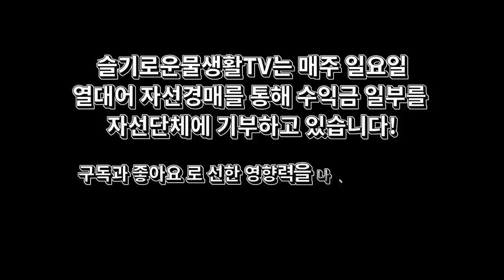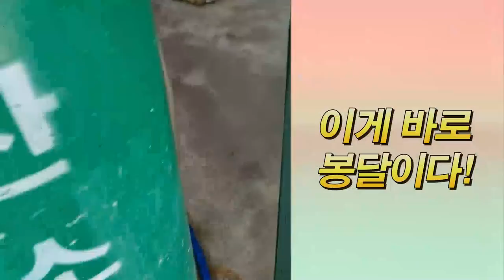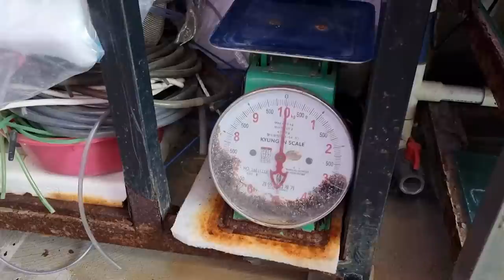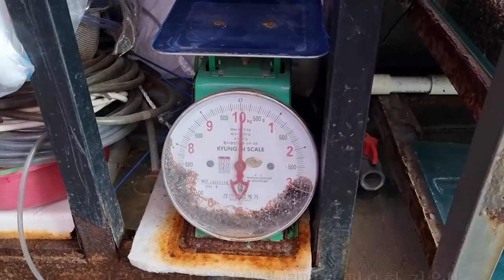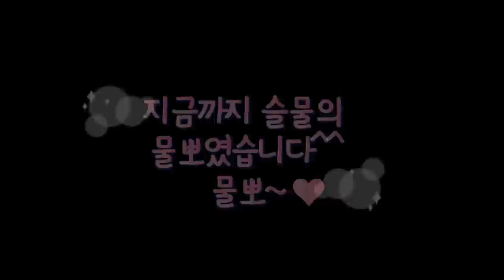전국에 7곳밖에 안 남은 열대어 양어장에서 쏟아져 나오는 금붕어들....ㄷㄷㄷ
과연 남양주가 물생활 성지가 될 상인가?
수족관/ 물방/ 집에서 남들과 다르게 물생활 하시는 분 중 슬물TV에서 소개하고 싶은 곳이 있으면 댓글로 알려주세요~^^